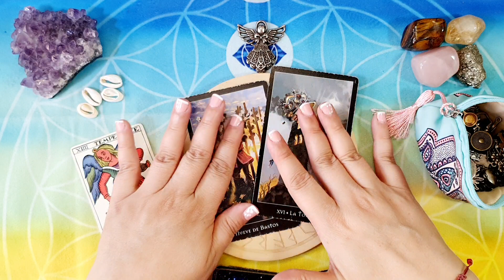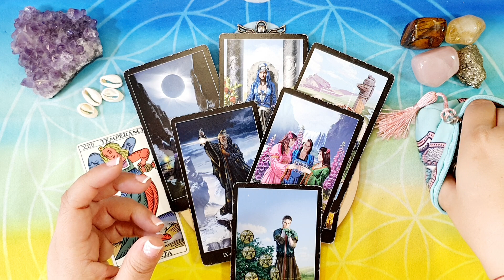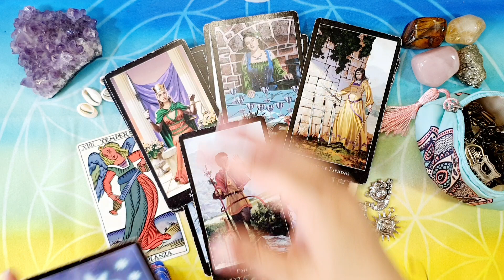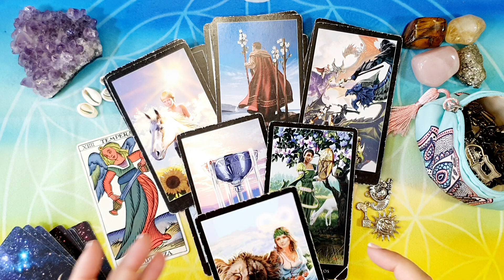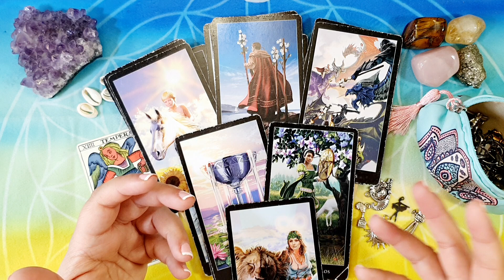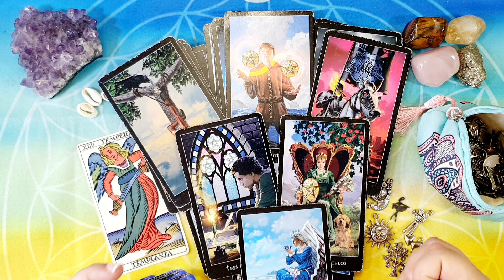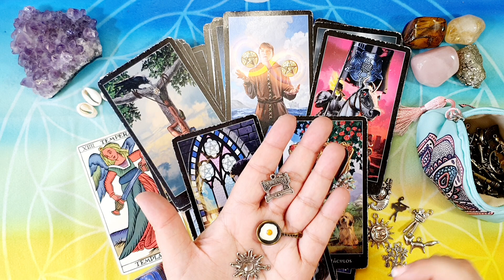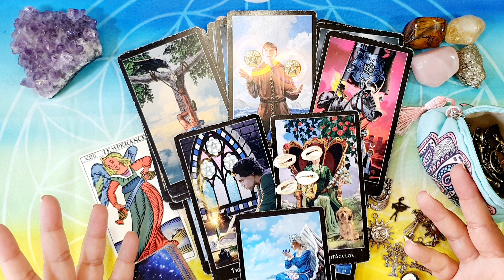SAGITARIO🎈ATRAPA LA FORTUNA QUE NO SE ESCAPE Horoscopo SAGITARIO 🎈Tarot Guia Angelical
🎈 Horóscopo sagitario 🎈 HOROSCOPO SEMANAL Tarot Guia Angelical
Tema del vídeo: sagitario horoscopo semanal y horoscopo sagitario amor por mathicita sagitario tarot atemporal amor